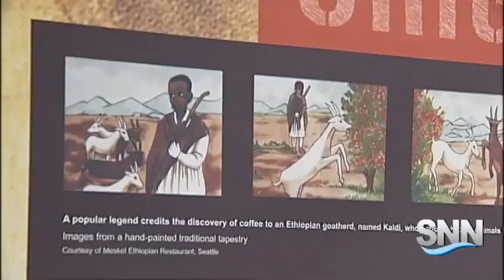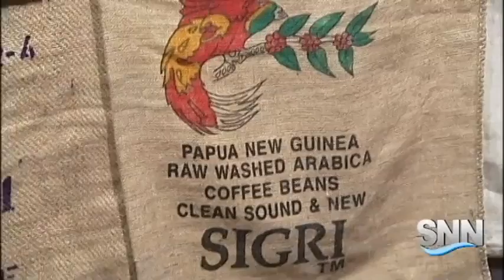SNN: Bradenton Exhibit Features the History of Coffee